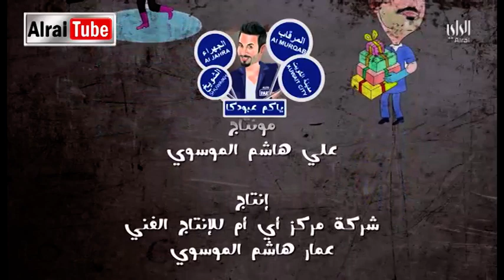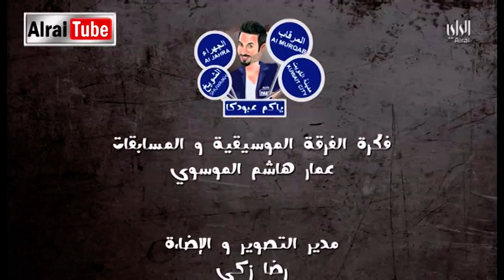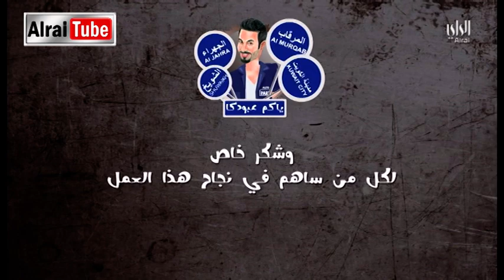ياكم عبودكا - الحلقة 12 | 2017-06-07